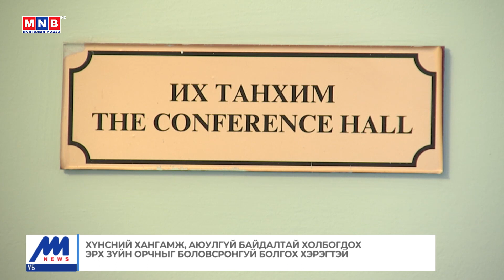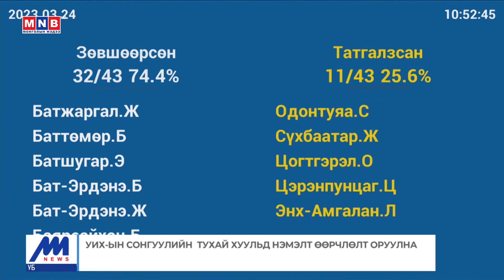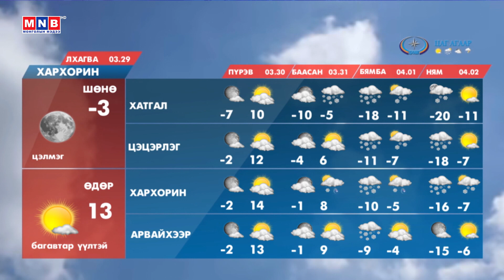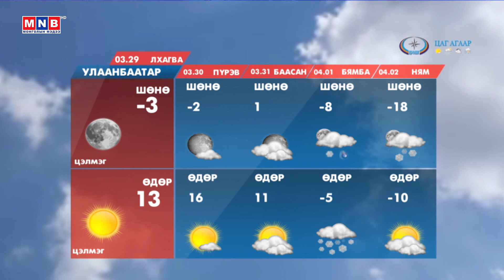"Монголын мэдээ" тойм тайлбар /2023.03.28/